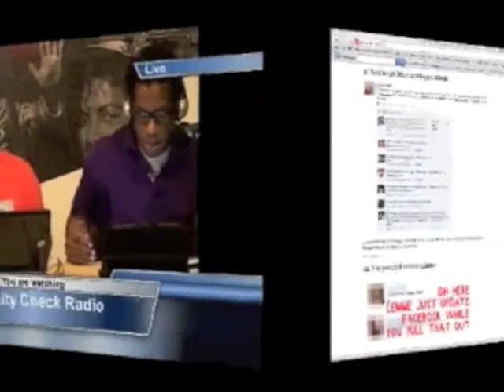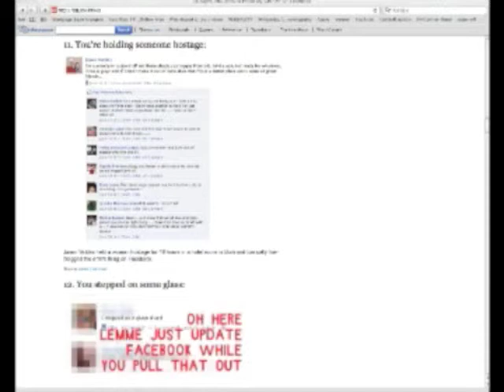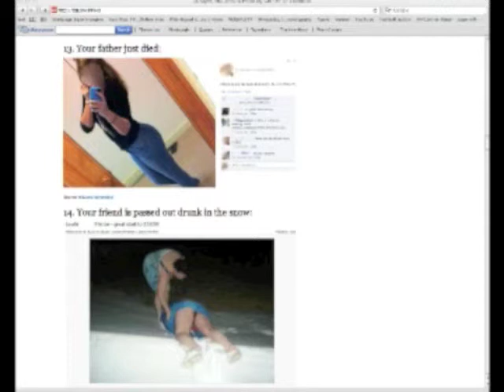FaceBook Fiasco - 2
INSANITY CHECK RADIO analyzes, deciphers, then attacks FACEBOOK. We can only hope it will be the beginning of the end of this idiot factory.